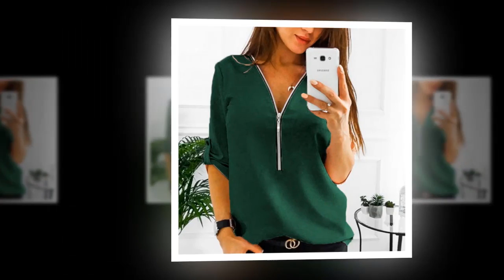Best Women's Fashion Tops | Trendy Women's Tops | Best Tops Collection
Item specifics
➡️ Brand Name : Faylisvow
➡️ Gender : Women
➡️ Sleeve Style : Regular
➡️ Material : Rayon,Polyester,Cotton
➡️ Model Number : TP4742#S1
➡️ Fabric Type : Broadcloth
➡️ Decoration : Spliced
➡️ Sleeve Length(cm) : Short
➡️ Collar : V-Neck
➡️ Clothing Length : Regular
➡️ Pattern Type : Solid
➡️ Style : Casual
➡️ color : black/red/pink/white/wine red
➡️ size : S/M/L/XL/2XL/3XL/4XL/5XL